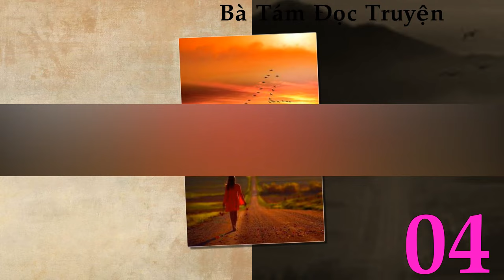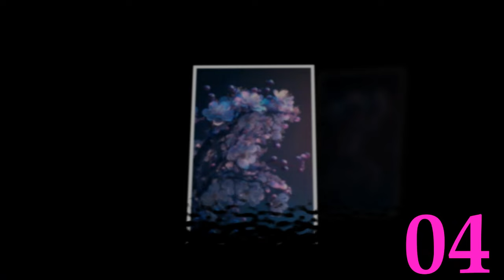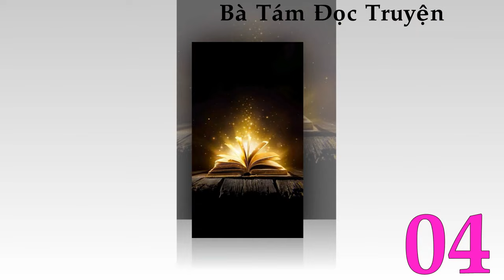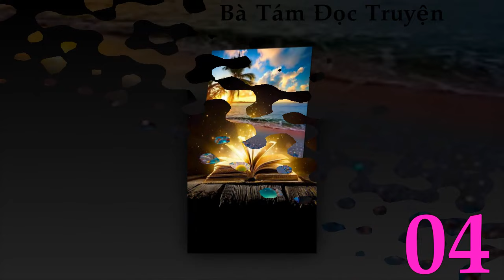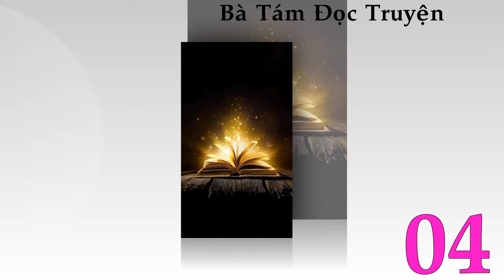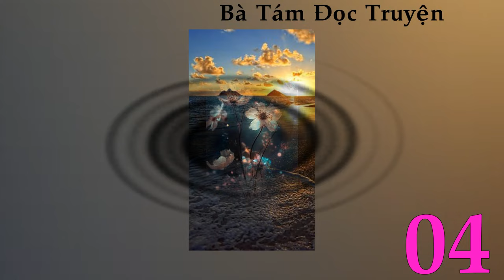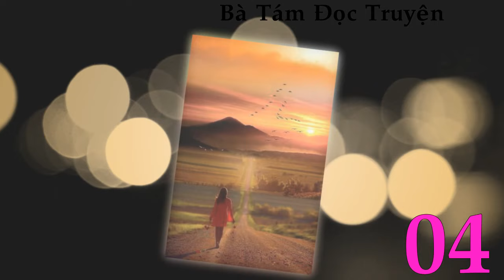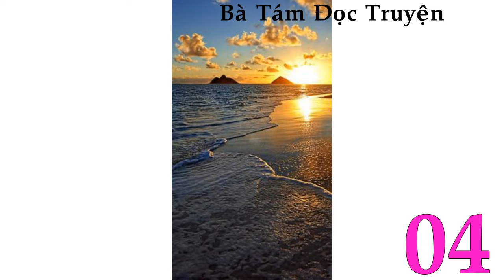Tập 4: Thập niên 90 Gã Cho Than Đá Lão Bản - Trọng Sinh - Điền Văn - Hài Hước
Danh sách phát Thập niên 90 Gã Cho Than Đá Lão Bản - Trọng Sinh - Điền Văn - Hài Hước Cha mẹ Tùng Kỳ vượt năm ải, chém sáu tướng 78 giới, Tùng Kỳ lại được không di truyền đầu óc thông minh ưu tú của cha mẹ, cũng may bộ dáng lớn lên lại mỹ lệ tuyệt luân.

Bề ngoài đẹp, có công tác chính thức, cha mẹ khai sáng lại từ ái, Tùng Kỳ tự giác thấy cuộc sống này quá tốt rồi.

Chỉ là gần nhất có một việc làm cô cực kỳ buồn rầu —— Sau khi bạn thân rơi xuống nước bỗng nhiên ham thích tìm bạn trai cho cô.

Vào lần thứ N không ưa nổi người cùng xem mắt, bạn thân lại giới thiệu anh em tốt của bạn trai cô ấy cho cô.

Nhan cẩu như cô đương nhiên rất cảm động sau đó vui vẻ từ chối.

Nhưng từ chối thế nào mới có thể không thương tổn quan hệ hữu nghị đang có nguy cơ của hai người đây?

Công trường nháo ra chuyện cắt xén đãi ngộ công nhân, Ký Hòa Bắc giả thành công nhân xây dựng vác gạch đến công trường nhà mình ngầm hỏi.

Đang đi trên đường cái thì bị một người cô gái vừa quen mắt lại xinh đẹp ngăn lại.

Anh lạnh mặt vừa muốn mắng chửi người.

Đã nghe thấy cô nàng mắt hồ ly lúng túng hỏi: “À này…… Người anh em, đi làm thêm không? Diễn thành đối tượng của tôi hai giờ 30 đồng, có làm không?”

Ký Hòa Bắc híp mắt đánh giá.

—— cô gái này hình như có hơi quen mắt?

“Ai, đừng lần lữa nữa, diễn kịch thôi mà, có thể khó hơn khi anh làm việc ở công trường à?”

“Có phải chê ít hay không, vậy, vậy, vậynhiều hơn mười đồng, anh không được được một tấc lại muốn thêm một thước.”

Làn da cô gái nhỏ trắng đến phản quang, quần áo rộng thùng thình không giấu được đường cong lả lướt.

Một đôi mắt hồ ly sáng lấp lánh, nói chuyện ỏn ẻn, nếu không phải ánh mắt trong trẻo, Ký Hòa Bắc thiếu chút nữa cho rằng có người cố ý dùng mỹ nhân kế để anh nhảy vào hố.

Không đợi anh phản ứng lại, 40 đồng đã bị nhét vào trong tay.

“…… Cường mua ngạnh bán?”

“Ấy, đừng nói như vậy, gì mà mua bán, chúng ta đây là công việc đứng đắn.”

Tùng Kỳ nhìn người đàn ông bên cạnh nghèo túng chật vật một thân bụi đất vẫn khó nén anh tuấn như cũ, vừa lòng gật gật đầu.

—— Miêu Miêu lần này chắc sẽ từ bỏ giới thiệu đàn ông cho cô rồi nhỉ?

【 Hậu trường】Ngày nọ sau khi kết hôn.

Tùng Kỳ đột nhiên nhớ tới một việc, hỏi người nào đó đã thành chồng cô.

“Bọn họ luôn nói em ngốc, hư vinh, nông cạn, một thân đầy tật xấu, thế nào mà anh lại coi trọng em?”

Chẳng lẽ nhìn thấu thấy trong tâm, thấy bản chất tốt đẹp của cô?

Ký Hòa Bắc trầm tư nửa ngày.

Vào lúc Tùng Kỳ đang vui vẻ đắc ý chờ ai đó khen, thì nghe anh nghiêm trang nói:

“Ngực lớn.”

Tùng Kỳ: “……!!!”